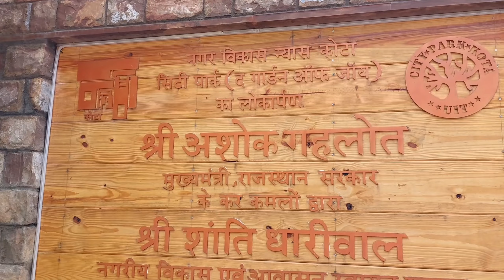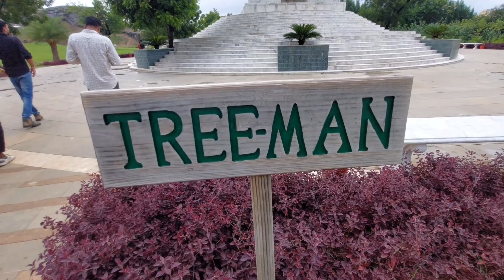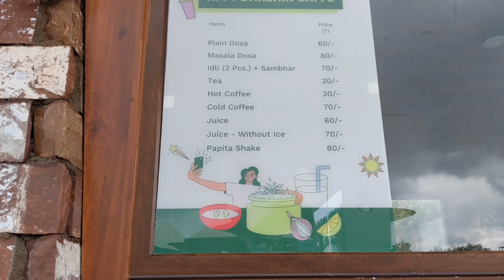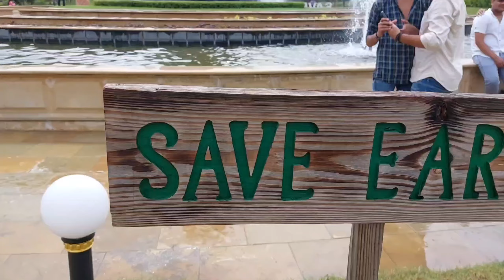City park kota || kota Oxygen citypark।।public reaction & full Review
City park kota || kota city park 1st day ।।public reaction & full Review
KOTA OXYZONE CITY PARK

city park kota full information
kota vlog
vlog
City park kota
kota city park
oxygen park kota
kota oxygen park
1st day crowd
kota city park timing
kota city park ticket prize
1st public reaction
public reaction
ticket prize ।location

chambal River front y .

City Park Kota | Kota City Park...

chambal River Front jane ke liye..

Ganesh chaturthi ||| Ganesh cha...

KOTA OXYZONE CITY PARK IN...

Chambal river front kotal| Dron..

Kota River Front & kota Berrage...

Chambal River Front opening to..

: Chambal river front or city park..

KOTA CITY PARK vlog went wro..

Pure 6 Month Baad Gayi Bhumi

city park kota

oxygen park kota

kota city park

city park kota rajasthan

mr and mrs meena family

kota vlog

kota oxygen park

appu ghar water park

city park kota ticket price

kota property

oxyzone park kota

aerodrome circle kota

babu travels kota

biological park jaipur

chambal river front ticket

city park in jaipur

city park jaipur

cvv2 number kya hota hai

gift city

gmc kota

jaipur city tour

 हेलो दोस्तों इस वीडियो में मैंने आपको सिटी पार्क कोटा का वीडियो दिखाया है दोस्तों सिटी पार्क कोटा का बहुत
ही सुंदर है 13 सितंबर को राजस्थान के मुख्यमंत्री श्री अशोक
गहलोत जी द्वारा सिटी पार्क का उद्घाटन किया गया दोस्तों इस
वीडियो में मैं आपको सिटी पार्क की टिकट प्राइस टाइमिंग लोकेशन
और पूरी जानकारी इस वीडियो में दी गई है और पूरा सिटी पार्क
आपको इस वीडियो में मैं घुमाया है तो प्लीज वीडियो को लाइक औ
दीजिएगा

chambal River Front jane ke liy

Kota River Front & kota Berrag

Pure 6 Month Baad Gayi Bhum

Esha Gupta X Elvish Yadav | M

Birthday party || Birth day me s

kota live,kota city,city park il kota, kota ka city
park, city park new kota, new park kota, kota ka new
city park,kota,kota rajasthan, sudhya, सिटी पार्क कोटा,
कोटा सिटी पार्क, ऑक्सीजोन पार्क कोटा, ऑक्सीजन पार्क
कोटा, कोटा सिटी पार्क टिकट प्राइस, सिटी पार्क कोटा टिकट
प्राइस, कोटा सिटी पार्क लोकेशन, सिटी पार्क कोटा लोकेशन, सिटी
पार्क कोटा टाइमिंग, कोटा सिटी पार्क टाइमिंग, कोटा सिटी पार्क का
वीडियो,सिटी पार्क कोटा का वीडियो